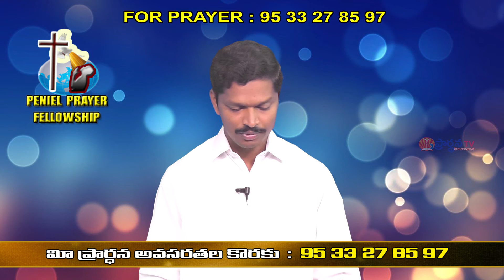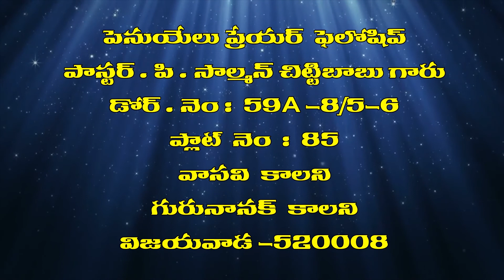Pastor Salmon Chitti Babu Garu ||26-7- 2020|| అంశం:క్రీస్తు సందేశం